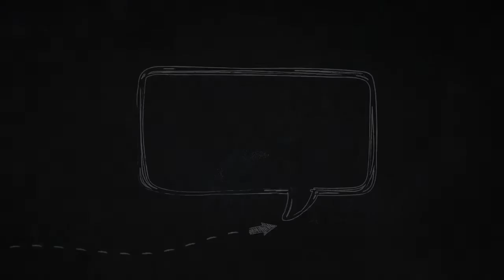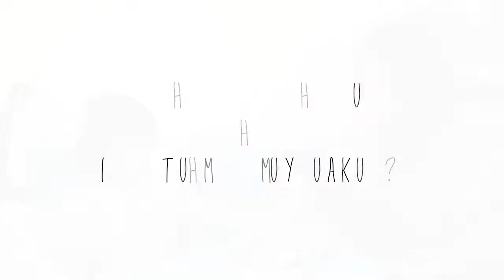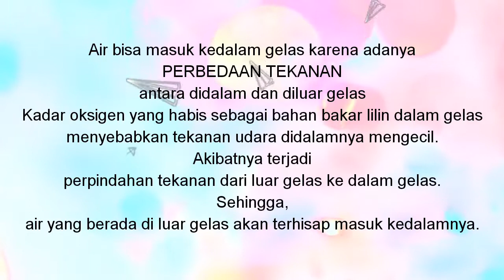Video untuk anak anak belajar Percobaan IPA sederhana konsep tekanan